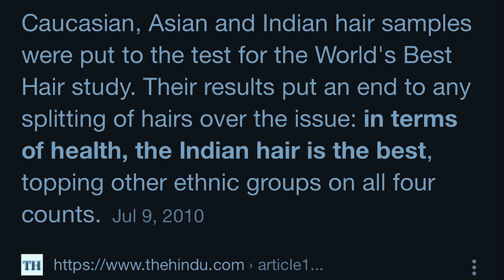PREY REVIEW... BEST PREDATOR MOVIE?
we review and rank the new entry to the predator franchise PREY...